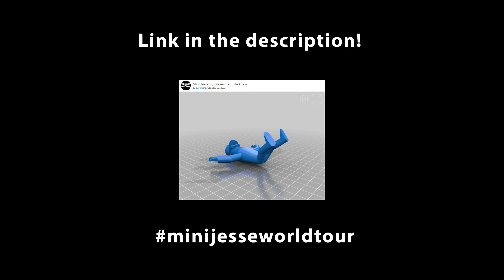Whoop The Halls - A Mini Jesse Adventure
We attended the Flite Test "Whoop the Halls" event at Flite Test HQ and brought a few mini friends with us (we miss you Jesse!).

What is Flite Crew
Flite Crew are a group of volunteers at the first FTCA flying field Edgewater Airpark in Minerva, OH. We live by the Edgewater motto "Flight, Family, and Fellowship" to help support the airpark, the Flite Test community, and the RC hobby.

merch.flitecrew.net

Help support this great community!

Come for a visit!